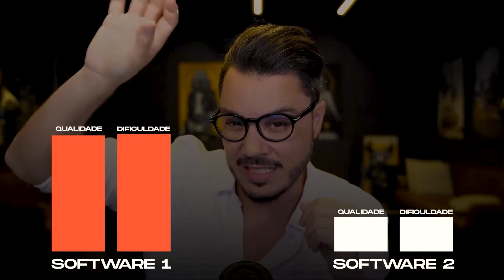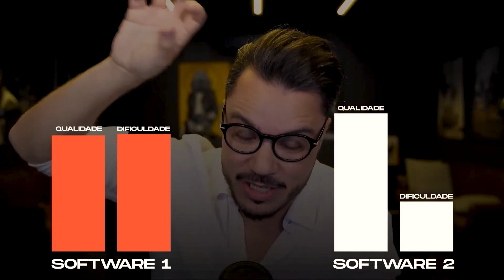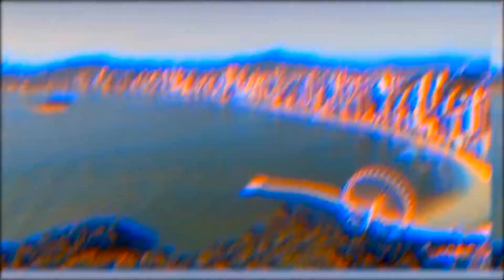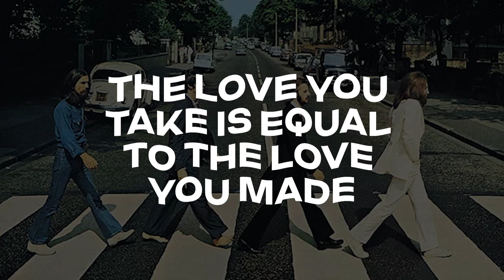Como se Tornar um PROFISSIONAL BEM SUCEDIDO no Mercado de Renderização de Arquitetura? Q&A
Fala, Render People! Hoje, nosso big boss, Ander Alencar, responde às perguntas de vocês sobre o mercado de Archviz, a evolução dos softwares e como se destacar na área. Ele vai direto ao ponto sobre a importância dos fundamentos, como melhorar suas renderizações e as melhores estratégias pra conquistar clientes de alto nível.

Além disso, o Ander fala sobre o impacto do Unreal Engine no mercado e dá dicas essenciais pra quem quer abrir seu próprio estúdio e crescer de verdade no 3D.

Dá o play e confere as respostas que ele preparou pra vocês! E já aproveita pra deixar nos comentários as suas maiores dúvidas sobre Archviz, quem sabe elas não aparecem no próximo vídeo?

Dale Render! 🔥👊

⏱️Capítulos:

00:00 Intro
00:26 Como você iniciou no mercado + Evolução dos Softwares
04:26 Como Melhorar como Artista
08:10 O que o Cliente de Lançamento Imobiliário Espera com as Imagens?
09:23 Projetos para praticar
09:45 3DS MAX e Corona vs Unreal Engine
11:38 Como o Unreal vai mudar o mercado
12:08 Como se tornar o melhor Aluno em 1 ano
12:53 Como sair do Freela para ter seu próprio estúdio
14:38 Como escolher bons colaboradores?
15:38 Como conseguir bons clientes?